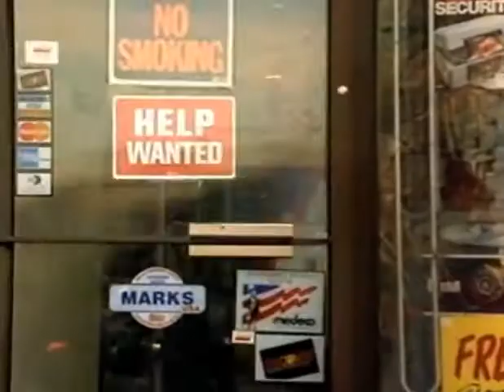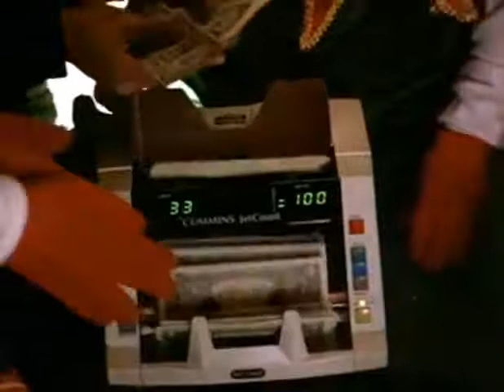Run DMC Christmas Is